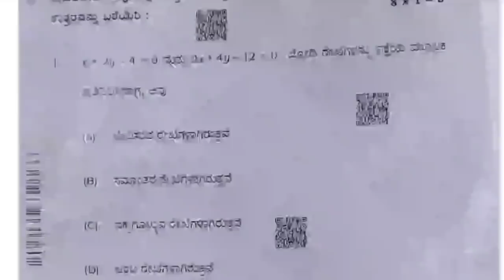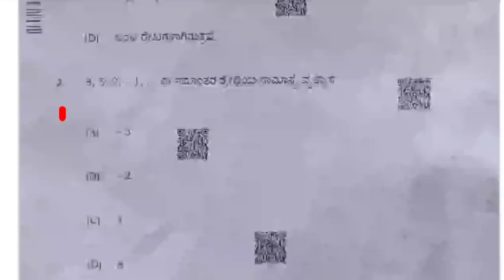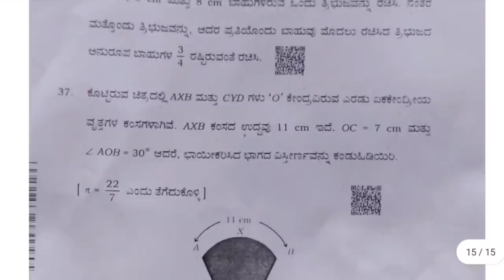Karnataka sslc board Maths final exam answers - 2022| ಗಣಿತ ವಾರ್ಷಿಕ ಪರೀಕ್ಷೆ -2022